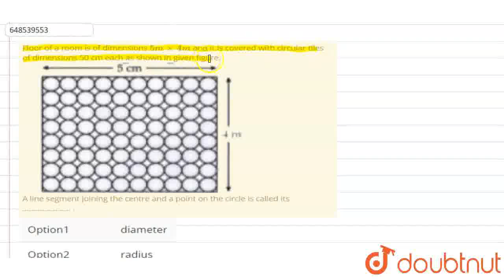Floor of a room is of dimensions 5 m xx 4m and it is covered with circular tiles of dimensions 5...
Floor of a room is of dimensions 5 m xx 4m and it is covered with circular tiles of dimensions 50 cm each as shown in given figure.A line segment joining the centre and a point on the circle is called its .
Class: 10
Subject: MATHS
Chapter: AREAS RELATED TO CIRCLES
Board:CBSE

👉 Have Any Query? Ask Us.